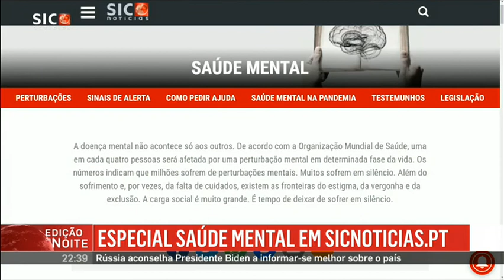A Saúde Mental nos Atletas Olímpicos / Debating Mental Health in Olympic Athletes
Professor Duarte Araújo (Faculty of Human Kinetics at University of Lisbon) discuss, mental health in Olympic athletes, at the National TV channel SIC. The debate starts by discussing Simone Biles' twisties at Tokyo Olympics